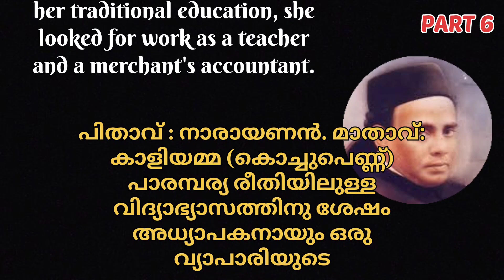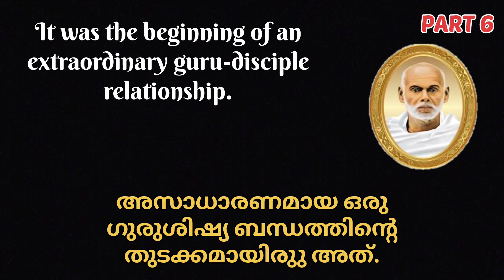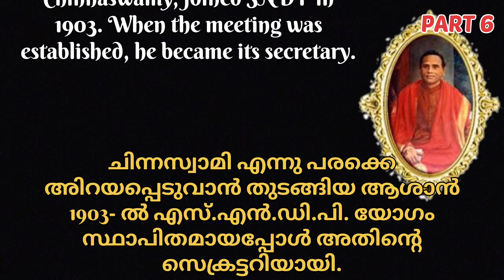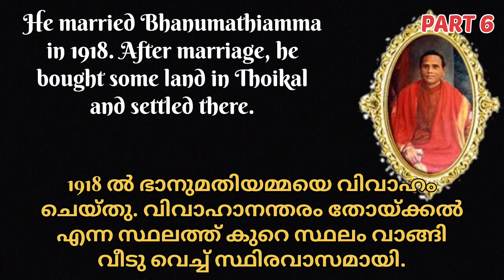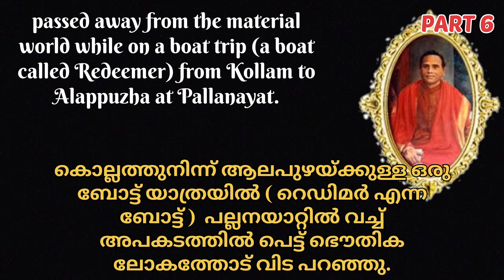Life Of Sree Narayana Guru | Biography Of Kumaran Asan | Part 6 | Words Of Humanity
Sree Narayana Guru was a spiritual leader and social reformer from Kerala, India. He was born on August 28, 1856, in the village of Chempazhanthy in the Trivandrum district of Kerala. His parents were Madan Asan and Kutti Amma, who belonged to the Ezhava community, which was considered to be a lower caste at the time.Narayana Guru received his early education from his uncle and later studied Sanskrit and other languages under the guidance of learned scholars. He was a proficient scholar and became well-versed in various fields such as philosophy, literature, and religion.In 1888, Narayana Guru took up the job of a teacher in a school in Varkala. It was during this time that he started to propagate his message of social equality and spiritual enlightenment. He believed that all human beings were equal and that everyone had the right to education, regardless of their caste or religion.Narayana Guru founded the Sri Narayana Dharma Paripalana (SNDP) Yogam in 1903, which aimed to uplift the Ezhava community and other lower castes through education and social reform. He also established several educational institutions, including the Sree Narayana College in Kollam, which is one of the oldest and most prestigious colleges in Kerala.Narayana Guru's teachings emphasized the importance of self-realization and spiritual liberation. He rejected the traditional Hindu caste system and advocated for social equality and justice. He also promoted the idea of universal brotherhood and tolerance towards other religions.Sree Narayana Guru passed away on September 20, 1928, but his legacy lives on. He is considered one of the most influential social reformers and spiritual leaders in Kerala and has inspired generations of people to fight for social justice and equality. His teachings continue to be celebrated through various cultural and educational institutions in Kerala, and his philosophy has had a profound impact on the social, cultural, and spiritual fabric of the state.
Kumaran Asan's Biography.
Kumaran Asan was a prominent Indian poet who wrote in the Malayalam language. He was born on April 12, 1873, in Kayikkara, a village in present-day Kerala, India. His full name was Mahakavi Kumaran Asan, which means "Great Poet Kumaran Asan" in Malayalam.
Asan was born into a family of landlords and grew up in a traditional Hindu environment. He received his early education at a local school and later continued his studies in Sanskrit and other languages under private tutors. He was well-versed in Hindu scriptures and philosophy.

In his early twenties, Asan started writing poetry in Malayalam. His poems reflected his social consciousness and dealt with themes such as social reform, humanism, and the dignity of labor. He was a follower of the social reformer Sree Narayana Guru and was strongly influenced by his teachings.
Asan's first collection of poems, "Nalini," was published in 1901. It was followed by several other collections, including "Leela," "Chandaalabhikshuki," and "Karuna."
Asan's poetry was marked by its simplicity, clarity, and emotional intensity. His style was a departure from the ornate and complex language of traditional Malayalam poetry, and he introduced a more natural and colloquial idiom. His poetry was widely popular and had a profound impact on Malayalam literature.
In addition to his poetry, Asan was also a social activist and worked for the upliftment of the lower castes and women. He was a member of the Indian National Congress and participated in the Indian freedom struggle.
Asan died on January 16, 1924, at the age of 50. He is regarded as one of the greatest poets in Malayalam literature and his contributions to the language and culture of Kerala are widely recognized.

words of humanity,
sree Narayana guru biography,
life of sree Narayana guru,
biography of sree Narayana guru,
narayana guru life story,
sree Narayana guru,
guru Narayana biography,
sree Narayana guru,
narayana guru Swami,
life of Narayana guru,
biography of kumaran asan,
kumaran asan biography,
life history of kumaran asan,
kumaran asan,